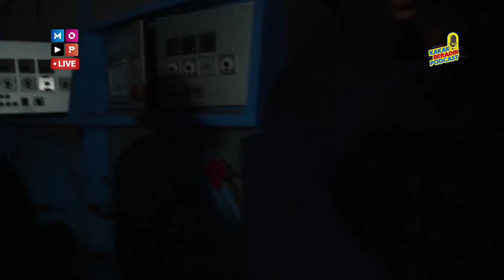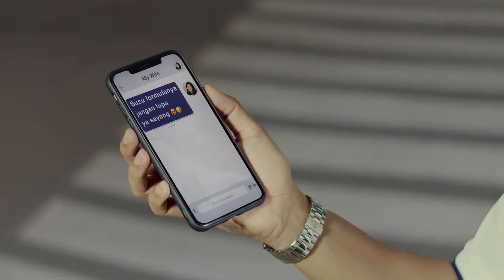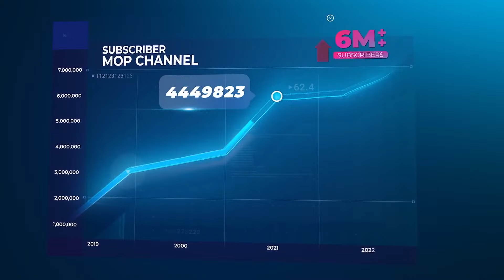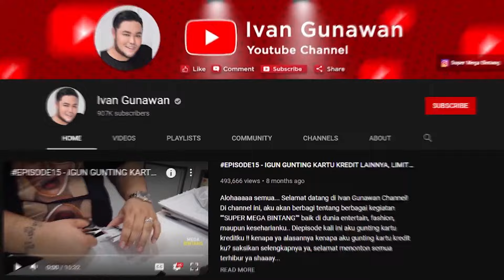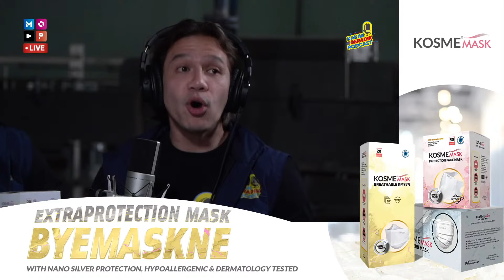KAKAK BERADIK PODCAST - LIVE 2 JAM SPESIAL MALANG DI PABRIK KOSONG PENUH MISTERI!!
MOP Lovers.. seneng banget ketemu lagi di hari Kamis, yang artinya kita ketemu lagi di Kakak Beradik Podcast LIVE 2 JAM!

Episode kali ini spesial banget karena LIVE dari Malang tepatnya di Pabrik Angker yang telah kosong 25 tahun lebih!

Untuk malam ini kita di temani oleh Ruben Onsu, Jordi Onsu, Sarwendah, Betrand Peto Putra Onsu, Fito Karu, Kenta dan Crazy Rich Malang siapa lagi kalau bukan Mas Gilang "Juragan 99" & Shandy Purnama Sari.

Lokasi kali ini kita berada di tempat yang jelas berbeda, super angker, sangat menyeramkan dan banyak kisah kisah yang mengenaskan di lokasi malam ini

Penasaran dengan gangguan dan ketegangan apa yang akan dihadapi oleh team KBP?

Saksikan Eksklusif LIVE pukul 21.00 wib hanya di @mopchannel